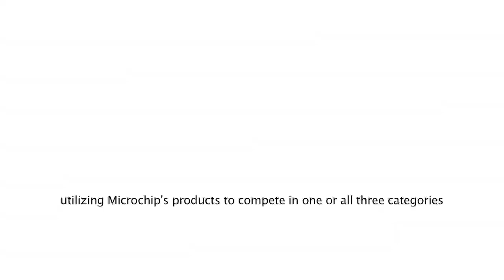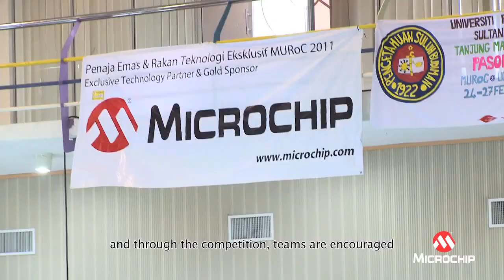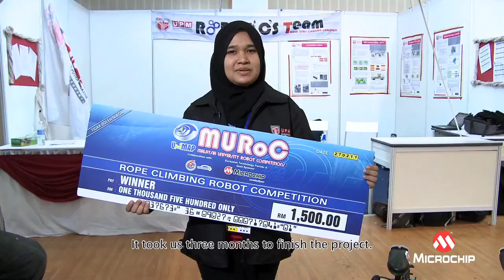Microchip Sponsored MURoC 2011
Origin from Microchip Technology. MURoC is Malaysia University Robot Competitions There are 3 categories of robot competition, Rope Climbing Robot, Paint ball robot and Fire Fighting Robot. Microchip Technology (the designer of famous PIC Microcontroller) has sponsored this event in 2011. Hope to motivate you. Cytron Technologies has contributed as official media to promote MURoC.